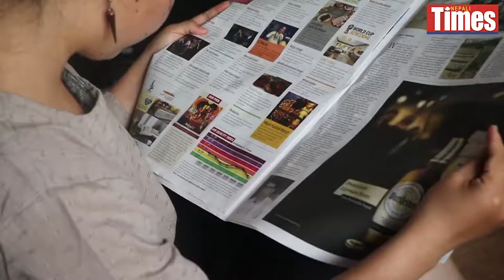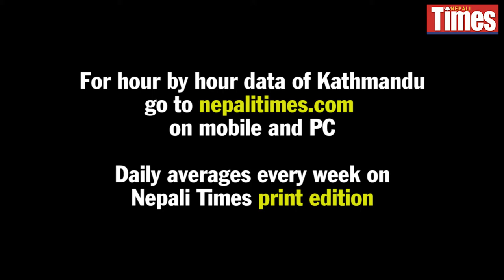NT Studio with Christa Hasenkopf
Nepali Times Studio this week features air pollution data expert Christa Hasenkopf of OpenAQ talking about the impact of live and easy-accessible air quality data as an environmental advocacy tool.